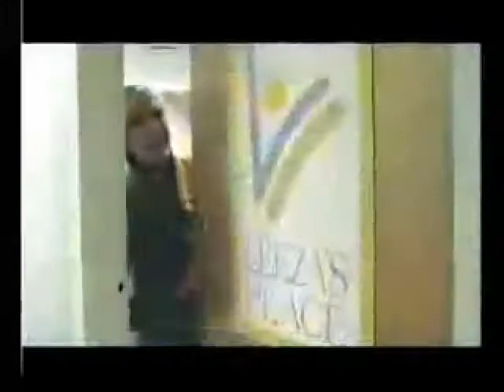Leeza Gibbons: TV Personality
-Eagles Talent Presents Leeza Gibbons. To book speaker Leeza Gibbons visit her profile page.

Recognizability, Relatability and Reputation. That and more is what you get with Leeza Gibbons. Her presentations take Inspire higher, as she uplifts, empowers and motivates audiences to get more out of life and business. She is one of the best known and most respected TV icons, who is still on the air and at the top of her game. Now the host of the nightly TV news magazine, America Now and the PBS weekly, My Generation, Leeza is also a social entrepreneur who started her own innovative national non-profit and a transactional maven with a hugely successful direct response business selling beauty products.
      Best known for anchoring and reporting on Entertainment Tonight and hosting and producing her own talk show, Leeza has 30 years of experience being in front of audiences. She is a Master of Change. There is authenticity in her message and humility in her delivery. She is a wife and mom whose path to her current domestic bliss was rocky and taught her the "life is messy- it gets all over you". Now she has embraced her "inner cougar" and learned to live without limits. She will show audiences how they can too!
     Leeza can just as easily give tips on making money and getting ahead in business as she can on lengthening your lashes and minimizing your pores! Her philosophy is "Know Where You're Going; Look Good when You Get There"! Her message is for all those who keep climbing even though they can't see the top of the stairs.